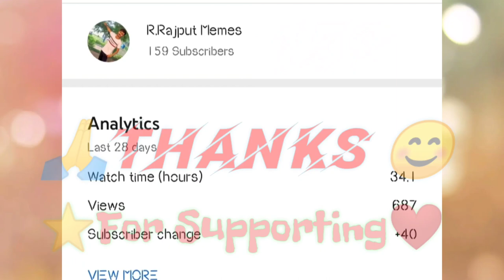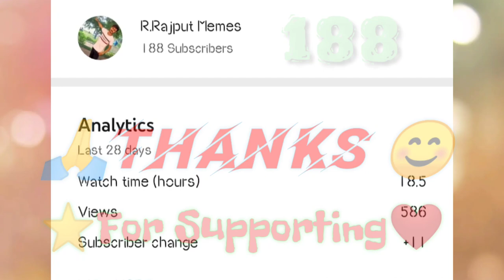memes lover 🙏please Subscribe 🔔 | funnyvideo || memeslover | viral video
Watch My Video & Can't Stop laughing 😂🤣
love you all 😘😘😘😘😘😘😘😘😘